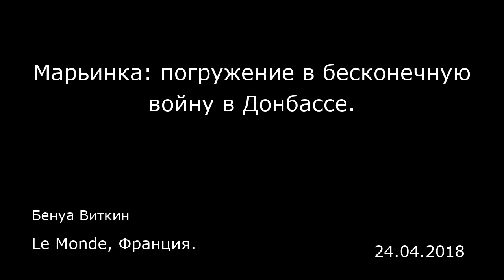Марьинка: погружение в бесконечную войну в Донбассе. Le Monde, Франция.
Марьинка: погружение в бесконечную войну в Донбассе.
Le Monde, Франция.
Бенуа Виткин
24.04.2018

У въезда на улицу Ленина, которая берет начало на одноименной площади, шрамы украинской истории предстают взгляду в виде процессии памятников погибшим. Каждый из них по-своему рассказывает о непростой участи Марьинки, городка в Донецкой области, посреди восточноевропейских степей, которые американский историк Тимоти Снайдер (Timothy Snyder) называет «кровавыми землями».  На массивном памятнике, посвященным погибшим во время Второй мировой войны, значится 325 имен, причем речь идет лишь об убитых и получивших награды солдатах. В общей сложности, с 1941 по 1945 год на фронте погибли 5 075 человек из Марьинского района, к которым также следует добавить сотни мирных жителей. Чуть дальше расположен мемориал «ликвидаторам» аварии в Чернобыле: 153 человека. Такая огромная цифра связана с преобладанием шахтеров среди тех, кого отправили в 1986 году бороться с катастрофой на АЭС. Чуть дальше, видна скромная стела в память о шести погибших в афганской войне (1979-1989).  Четыре года назад война прочно обосновалась в Марьинке. Потери, конечно, уже не те, что в кровавом ХХ веке, однако город с 10 000 населением (в мирное время; в настоящий момент там насчитывается порядка 6 000 жителей) все же заплатил немалую цену за бесконечный конфликт: с 2014 года снаряды, шальные пули и мины унесли жизни 90 жителей Марьинского района. В их честь памятников пока не построили. Виной тому безразличие Киева? Наверное, все это говорит о том, что, несмотря на мирные соглашения, никто не ждет, что эта цифр...